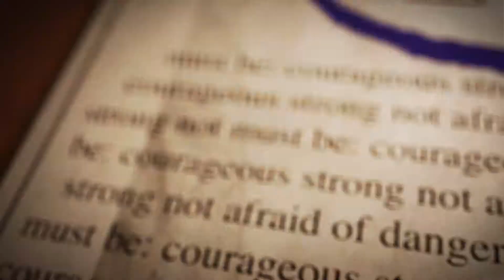Toughest Place To Be A...Farmer